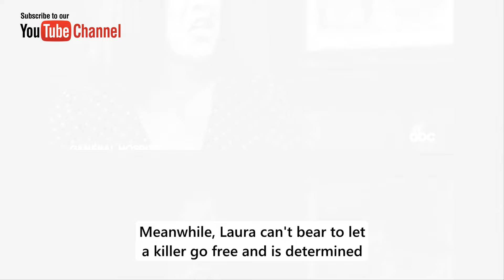Heather is murdered - Shocked at the identity of the killer ABC General Hospital Spoilers